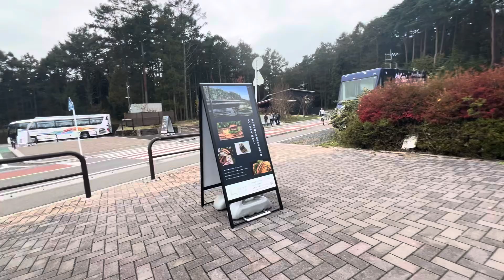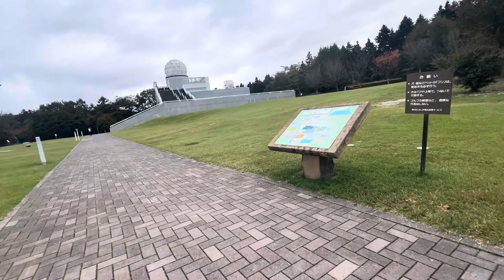道の駅富士吉田 2024/10/20 4